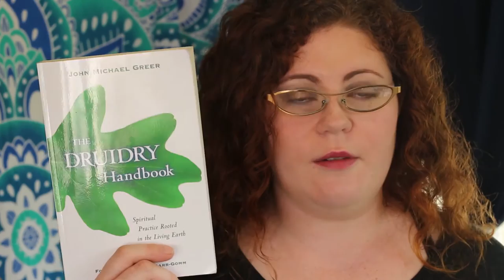Book Review: The Druidry Handbook by John Michael Greer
The Druidry Handbook by John Michael Greer is another beginner Druidry book. It represents the views of AODA and is very popular for new Druids. If you want to know more about what Modern Druidry can be and haven't found something that clicks yet, this might be a good choice for you.